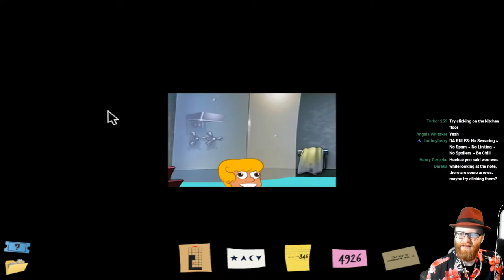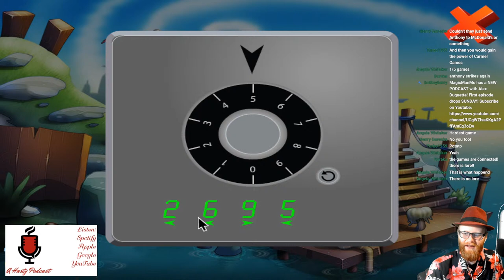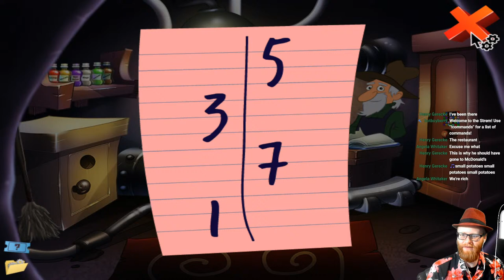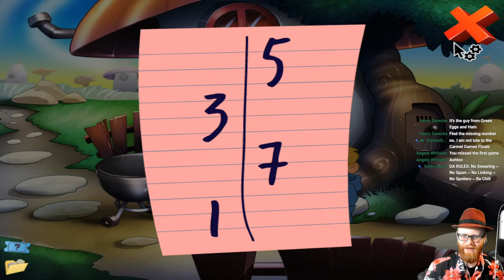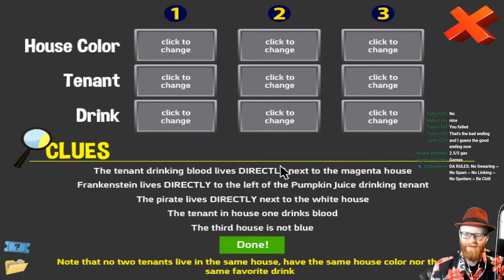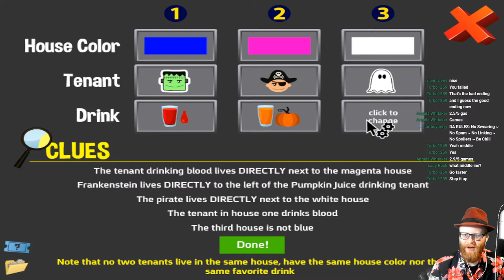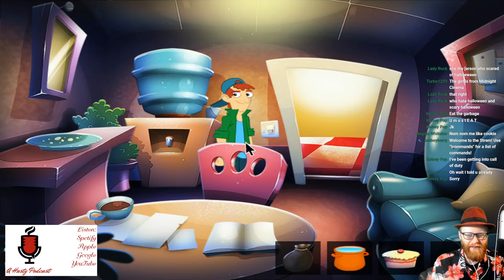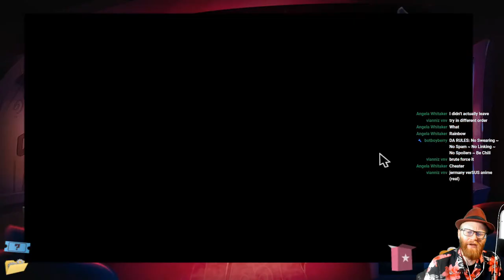The FINALE | Carmel Games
Stream Rules!